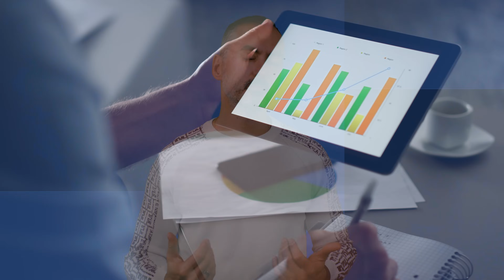Dein Plastic Surgery Coach– Mikrochirurgie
Welche Vorteile habe ich dadurch, dass ich als plastischer und ästhetischer Chirurg zusätzlich eine Ausbildung als Mikrochirurg habe? In diesem Video erfährst Du alles darüber, wie wichtig es ist, mikrochirurgische Skills mitzubringen.

00:00 Einleitung: Der Mikrochirurg als Kolibri?
00:40 Ein großes Spektrum an Operationsleistungen. | Wo ist man gut aufgehoben?
01:30 Rückblick zur Ausbildung: SINIS’ erste Berührungspunkte mit diesem Thema.
02:29 Der Bogen: Schwerpunktarbeiten für sichere Operationen.
02:58 Grundsätzliche Dinge.
03:55 Was ist überhaupt die Mikrochirurgie? Wofür ist sie hilfreich?
11:48 Zusammenfassung + Fazit: wichtig, technisch, aber unterrepräsentiert.

🤔 Neu auf meinem Channel? Mehr über meine 20-jährige Expertise, meine Arbeit als Chirurg und die SINIS KLINIK erfährst Du

Sechs Jahre hatte ich in verschiedenen Universitätskliniken eine intensive Ausbildung in der plastischen und ästhetischen Chirurgie, im Bereich der Mikrochirurgie besonders zum Thema Handchirurgie und Brustrekonstruktion.
Alle Chirurginnen und Chirurgen sind bemüht, eine gute Arbeit zu leisten, um Dich im Anschluss an die gewünschte OP zufriedenzustellen. Gerade bei den elektiven Operationen (OPs, die nicht notwendig gemacht werden müssen) hilft die Mikrochirurgie nicht nur in der Vermeidung von Komplikationen, sondern auch in der Erreichung von langfristig stabileren und deutlich schöneren Ergebnissen.

❓ Was ist die Mikrochirurgie
 🟢 Verfahren und Techniken, die angewandt werden, um mit entsprechenden   Instrumenten kleinste Strukturen des Gewebes zu heilen oder unversehrt zu lassen. Bei folgenden Eingriffen hilft die Mikrochirurgie entscheidend, Fehler zu  vermeiden.

 🟢 Facelift
 Sehr viele Nerven laufen im Gesicht zusammen. Die Muskulatur sorgt für die  Mimik.  Kommt es zur Schädigungen, kann es passieren, dass die Muskulatur  aussetzt und es z. B. zu hängenden Mundwinkel kommt. Bei Ober- und Unterlidstraffungen sorgt die Mikrochirurgie für eine wesentlich deutlichere Präzision.

 🟢 Oberarmstraffung
 In der Achselhöhle befinden sich Lymphknoten und fingerdicke Arterien und Venen. Bei einem Schnitt müssen diese geschont werden. Aufgrund meiner 23-jährigen Erfahrung auf diesem Gebiet bin ich so geschult, dass es dort zu keinen Verletzungen kommt.

 🟢 Straffung Oberschenkel
 Dank der Mikrochirurgie werden die Lymphknotenstationen im Bereich der  Leiste stehen gelassen, dadurch kommt es nicht zu einem Schaden im Lymph- abfluss.

 🟢 Bauchdeckenstraffung
 Der/die Mikrochirurg:in achtet darauf, dass die hohe Anzahl an Blutgefäßen im  Bauch nicht verletzt werden und es daher nicht zu Blutungen kommt. Die Pati-  entinnen und Patienten sind schneller wieder fit.

 🟢 Brustchirurgie
 Wichtig ist es dabei, die Nerven zu schonen, die für das Gefühl zuständig sind:   sehr komplex gestalten sich diese Nerven, sie kommen aus der Achselhöhle  und enden im Warzenhof.

❓ Wie sieht der Vorteil der Mikrochirurgie aus
 🟢 Sicherheit
 🟢 Präzision
 🟢 Effektivere Ergebnisse

Alle Details zum Thema Mikrochirurgie erfährst Du im Video. Der Beitrag hat Dir gefallen? Du hast Fragen zu den verschiedenen Operationen im Bereich der plastischen und ästhetischen Chirurgie? Du möchtest mehr wissen über meine Ausbildung im Bereich der Mikrochirurgie? Melde Dich jederzeit in der SINIS KLINIK oder hinterlasse Deinen Kommentar.